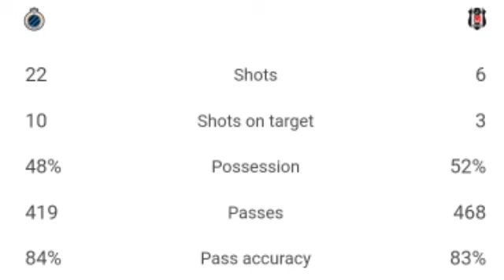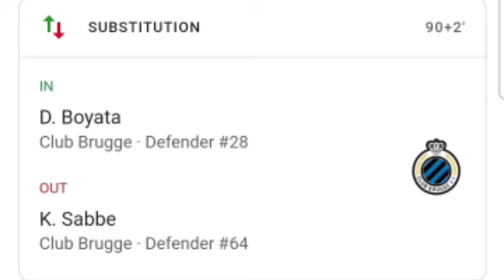Beşiktaş - Club Brugge 1-1 Cenk Tosun'un Golü | Tüm Hedefler ve Genişletilmiş Öne Çıkanlar.